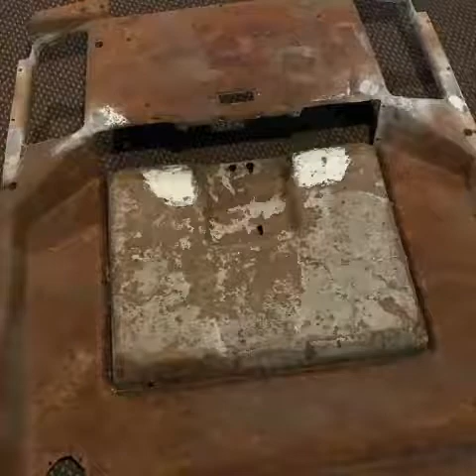Case IH 1455XL Headliner Tractor Interior Upholstery / ragalorshop.uk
Case IH 1455XL Headliner Tractor Interior Upholstery